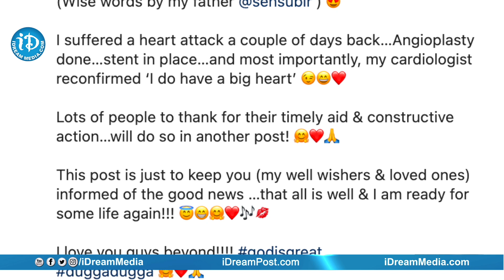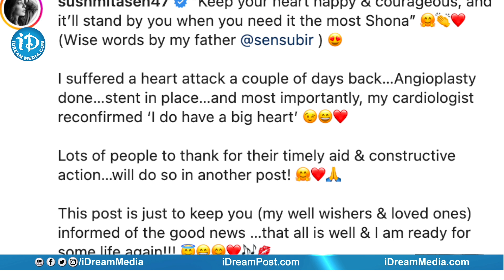సుష్మిత సేన్ కి గుండెపోటు.. Sushmita Sen Latest Health Update | iDream Telugu Movies